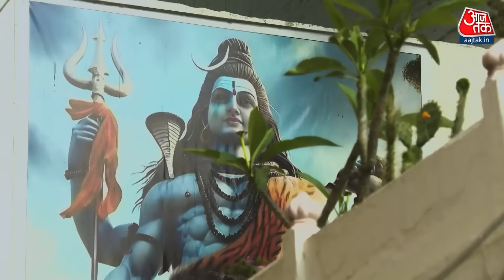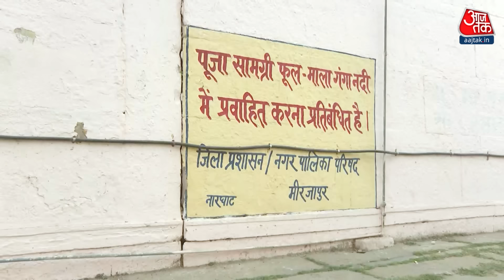Voter Ganga Kinare Wala Full Episode: क्या है Mirzapur का चुनावी मुद्दा? | Sweta Singh | Lok Sabha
उत्तर प्रदेश के मिर्जापुर में आजतक की टीम ने लोगों से बात की और ये जानने की कोशिश की, कि आखिर मिर्जापुर में कितना विकास हुआ है और यहां की जनता के मुद्दे क्या हैं?